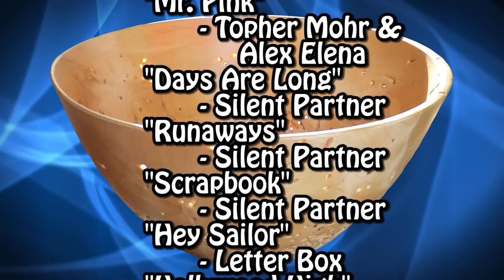Birch Burl with Bug Holes & Trails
Removing the bark from this burl showed a great network of bug holes and bug trails. I tried to preserve them as well as I could and turned it thin enough for the holes to be seen on the inside as well. I really enjoyed turning this one!
Don't forget the 15% Starbond CA glue discount!!
Code: GORD